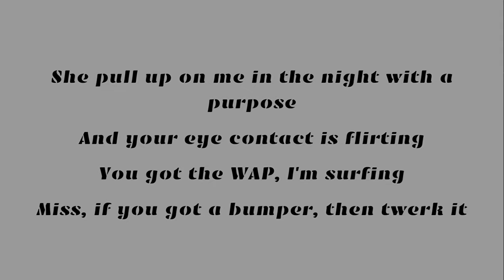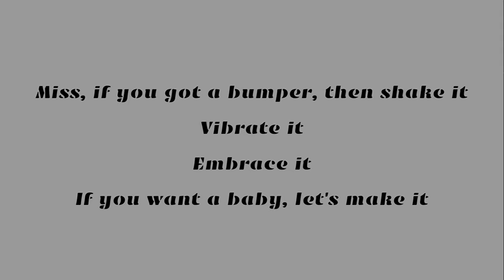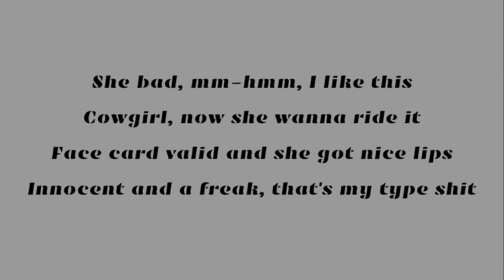Ndotz - Embrace It (Lyrics)